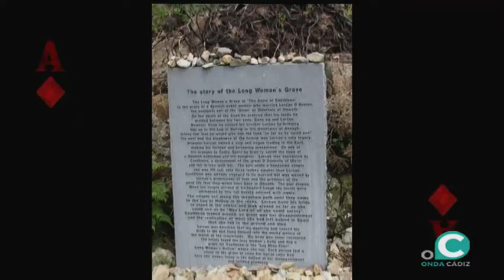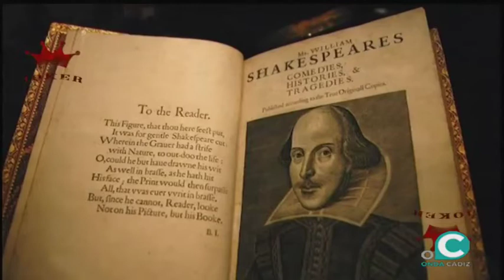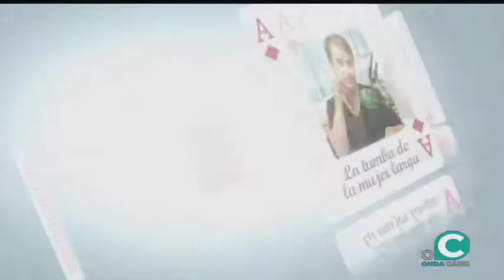EL FAROL 26 10 2018 2 P Raúl Reguera